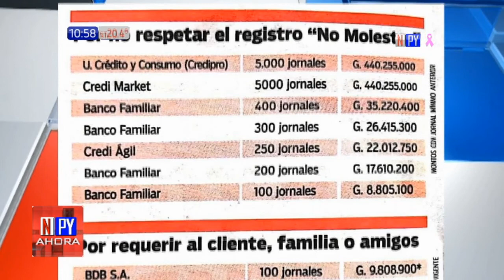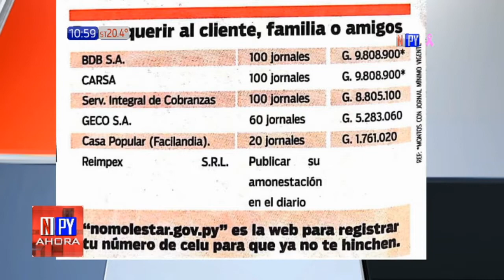Multan a empresas que acosan a la gente